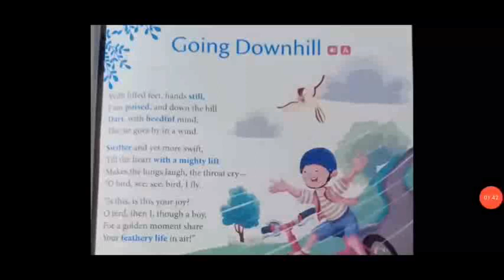English. 4 sareena